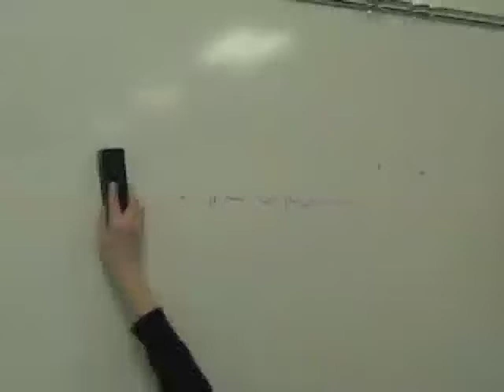News 3 16 15